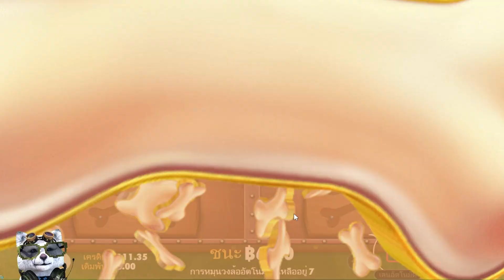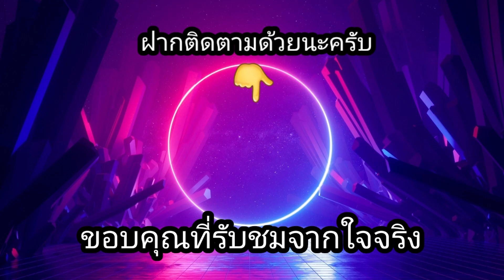สล็อต PP | The Dog House Multihold จัดไป2ฟรีเกมรอบนี้!!